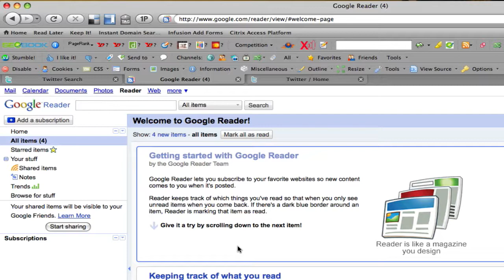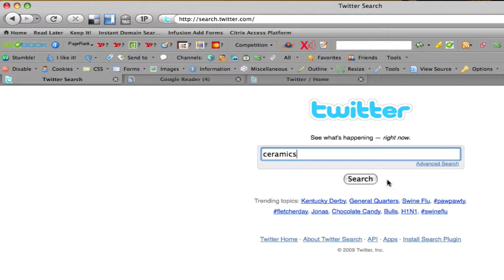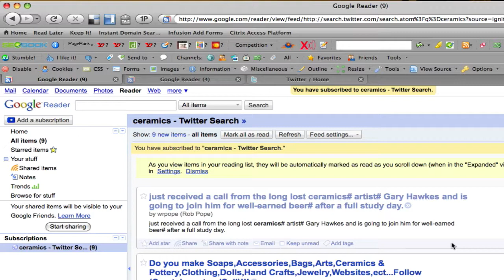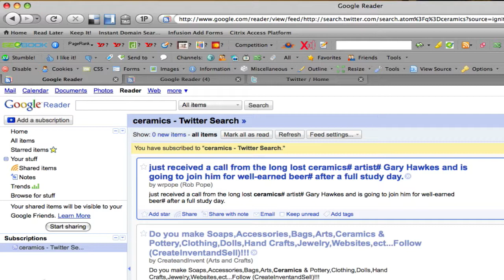How To Find Relevant Followers on Twitter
In this 5 minute Flowtown Instructional Video, we show you how to use 2 powerful tools to find relevant tweople to follow on Twitter.

It's not the size of your twitter followers. But who actually follows you.